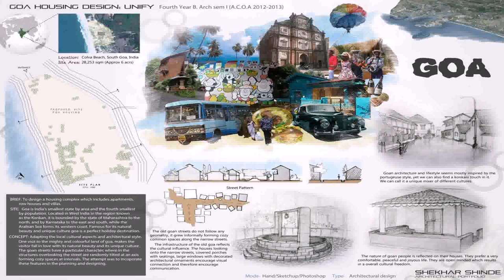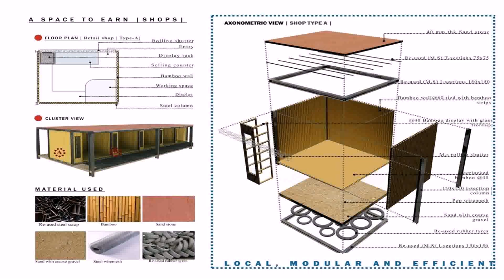House Designs In Goa India (see description)